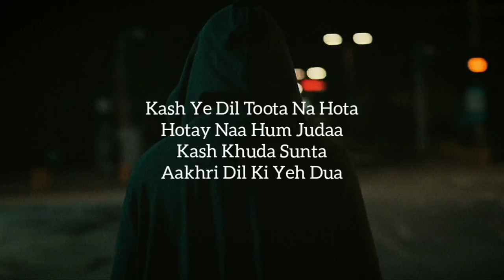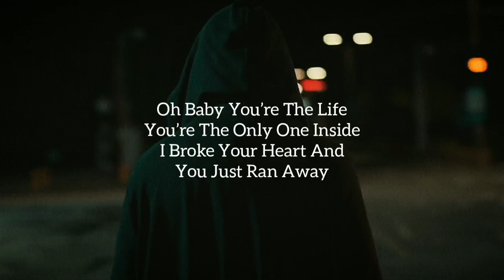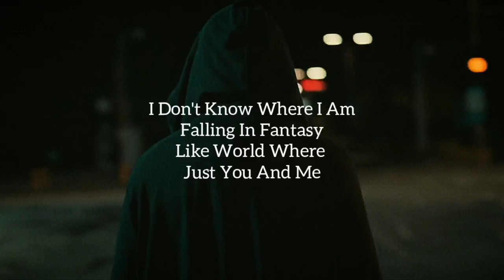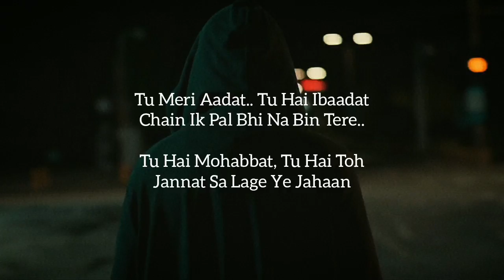Jab Bhi Teri Yaad (LYRICS) | I-SHOJ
Jab Bhi Teri Yaad Song is a Hindi sad song sung by I-SHOJ. Jab Bhi Teri Yaad Lyrics written by himself I-SHOJ and he also give music in this song.

Song: Jab Bhi Teri Yaad
Singer: I-SHOJ
Lyrics: I-SHOJ

Jab Bhi Teri Yaad Lyrics in English

Kaash ye dil toota na hota
Hote na hum judaa
Kaash khudaa sunta
Aakhri dil ki ye dua

Kash ye dil toota na hota
Hotay naa hum judaa
Kash khuda sunta
Aakhri dil ki yeh dua
Soni meri baat sun lai
Apno se kya roothna
Dil di awaz sun lai
Mujhko na de tu sazaa

Jab bhi teri yaad ayegi
Teri galiyon se guzra karunga main
Teri tasveeron se kahunga
Tu meri aadat
Tu hai ibaadat
Chain ik pal bhi na bin tere
Tu hai mohabbat
Tu hai toh jannat sa lage ye jahaan
Ye tu jaane naa
Tu jaane na ye tu jane na

Oh baby you’re the life
You’re the only one inside
I broke your heart and you just ran away
Falling in fantasy
Like world where just you and me

Tu hai toh zindagi pyar se bhari
Shikwa nahin naa shikayat koi
Jo palkein tu kabhi
Labon se choomti
Dard mein wo nam ho gayi

Khaamoshiyon mein
Bechainiyon mein
Tanhaiyan mein tu har saans mein
Teri hi yaadein mere zehen mein
Khoya raha tere alfaazon mein
Jab bhi teri yaad aayegi
Tujhe ashqon mein dhoonda karunga main
Teri tasveer’on se kahunga

Tuhi thi bekhudi
Tujhse thi har khushi
Chaha tujhe tha beinteha
Ab toh ye zindagi
Bas yuhin reh gayi
Jeene ki naa rahi koi wajah
Jab bhi teri yaad aati thi
Teri galiyon se guzra karta tha main
Teri tasveeron se kahoonga
Tu meri aadat
Tu hai ibaadat
Tu hai mohabbat
Ye tu jaaney naa
Tu jane na ye tu jaane naa

जब भी तेरी याद Jab Bhi Teri Yaad Lyrics in Hindi

काश ये दिल टूटा ना होता
होते ना हम जुदा
काश खुदा सुनता
आखिरी दिल की ये दुआ

सोनी मेरी बात सुन लै
अपनों से क्या रूठना
दिल दी आवाज़ सुन लै
मुझको ना दे तू सज़ा
जब भी तेरी याद आएगी
तेरी गलियों से गुज़रा करूँगा
तेरी तस्वीरों से कहूंगा
तू मेरी आदत
तू है इबादत
चैन इक पल भी ना बिन तेरे
तू है मोहब्बत
तू है तोह जन्नत सा लगे ये जहां
ये तू जाने ना
तू जाने ना ये तू जाने ना

ओह बेबी यू आर दी लाइफ
यू आर दी ओण्ली वन इंसाइड
आए ब्रोक योर हार्ट एण्ड यू जस्ट रन अवय
आए डोंट नो वेयर आए एम
फाॅलींग ईन फेंटेसी
लाइक वर्ल्ड वेयर जस्ट यू एण्ड मी

तू है तो ज़िन्दगी प्यार से भरी
शिकवा नहीं ना शिकायत कोई
जो पलकें तू कभी
लबों से चूमती
दर्द में वो नम हो गयी
खामोशियों में
बेचैनियों में
तन्हाईओं में तू हर साँस में
तेरी ही यादें मेरे ज़हन में
खोया रहा तेरे अल्फाज़ो में

जब भी तेरी याद आयेगी
तुझे अश्क़ों में ढूंढा करूँगा मैं
तूही थी बेखुदी
तुझसे थी हर ख़ुशी
चाहा तुझे था बेइंतेहा
अब तोह ये ज़िन्दगी
बस युहीं रह गयी
जीने की ना रही कोई वजह

जब भी तेरी याद आती थी
तेरी गलियों से गुज़रा करता था मैं
तू मेरी आदत
तू है इबादत